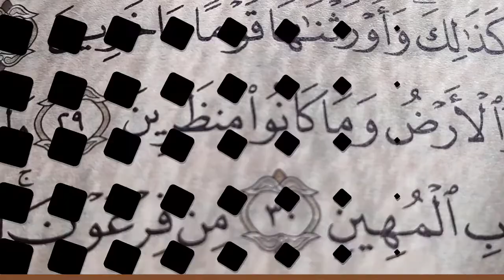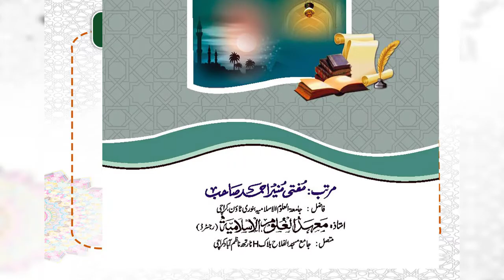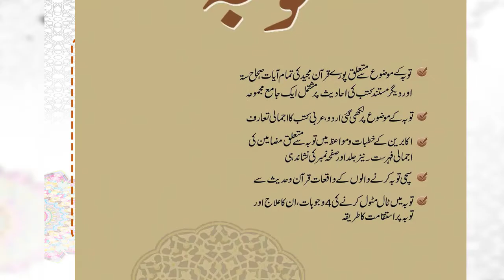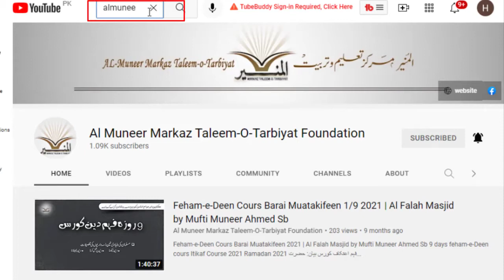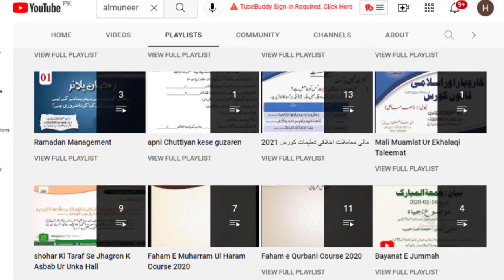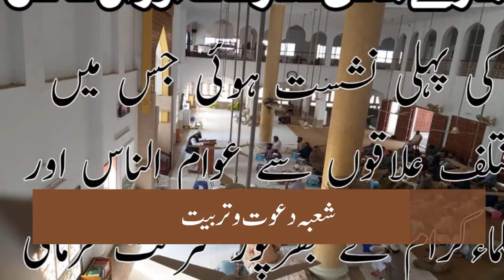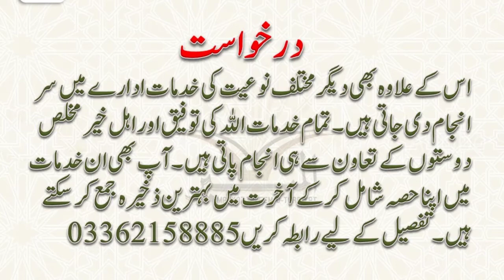تعارف ادارہ المنیرمرکزتعلیم وتربیت فاؤنڈیشن/Introduction Al-Muneer Markaz TaleemOTarbiyat Foundation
@تعارف ادارہ المنیرمرکزتعلیم وتربیت فاؤنڈیشن
@Introduction Al-Muneer Markaz TaleemOTarbiyat Foundation
2021